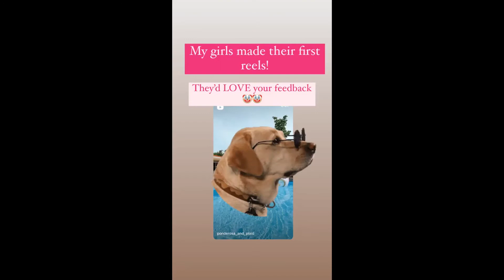Ponderosa and Plaid - 08.16.21